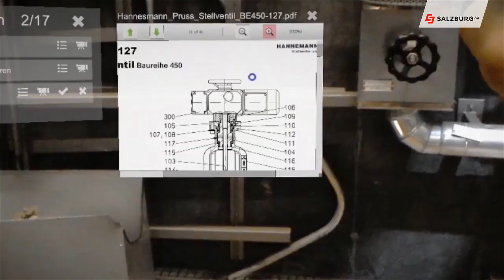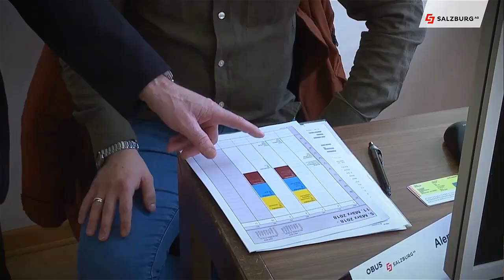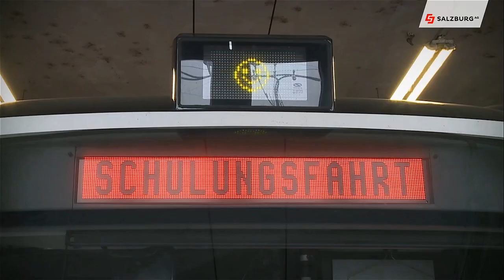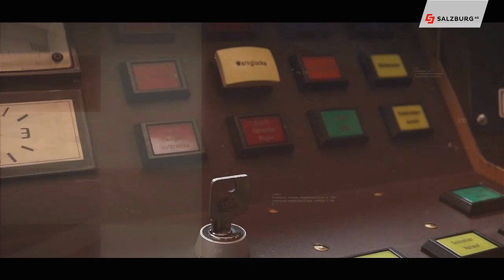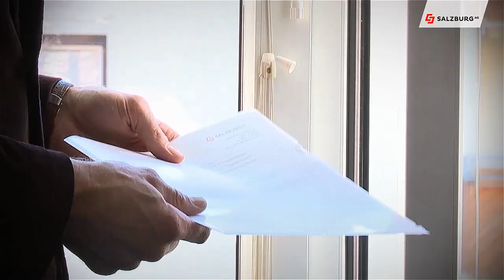Salzburg AG Magazin vom 4. Oktober 2018 | Salzburg AG TV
In der aktuellen Sendung ebeschäftegen wir uns mit AR Brillen, Drohnen, der Obuslenkerausbildung und mit den Lehrberufen in der Salzburg AG, die im November beim Tag der Lehre präsentiert werden.

Chefredakteurin: Daniela Kinz
CvD: Markus Viertbauer (ST-KM)
Moderation/Sprecher: Markus Viertbauer